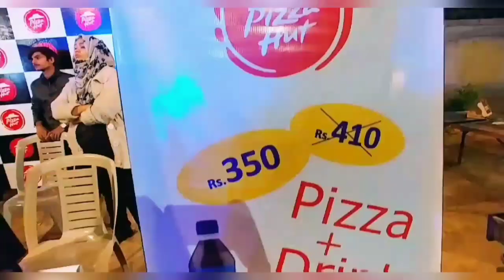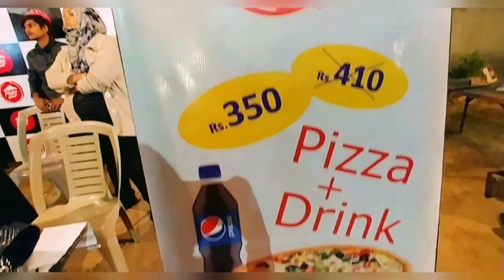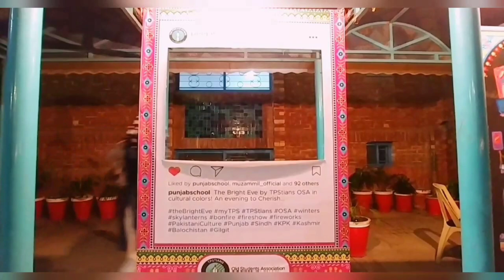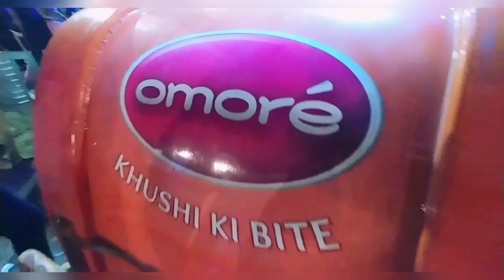Bright Eve 7.2🔥 | TPS |Vlog #1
Music
Musician: @iksonofficial
Song : high
Artist : JPG